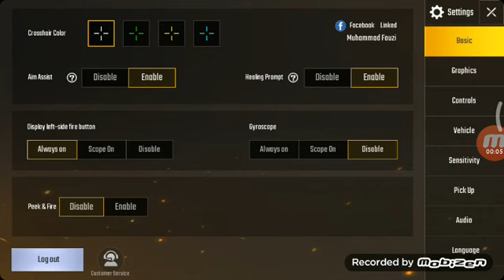PUBG Mobile di Redmi 3s prime + dapet settingan medium!!